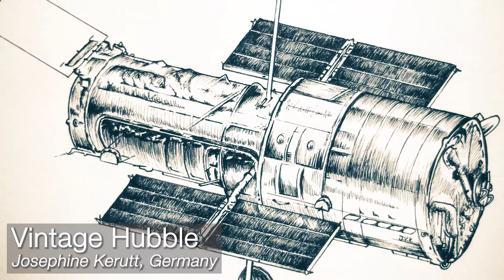Showcase of Hubble's 30th Anniversary Artistic Creations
On 24 April 2020, the NASA/ESA Hubble Space Telescope celebraetd its 30th anniversary. ESA/Hubble invited the general public to submit Hubble-themed artistic creations to celebrate this special milestone. Submissions received included drawings, paintings, sculptures, music, and poetry that were all inspired by the Hubble Space Telescope. This Hubblecast features a variety of the visual creations received.

Hubblecast 131 Special

Credit:
NASA & ESA

Directed by: Bethany Downer and Nico Bartmann
Editing: Nico Bartmann
Web and technical support: Gurvan Bazin and Raquel Yumi Shida
Written by: Bethany Downer
Footage and photos: ESA/Hubble